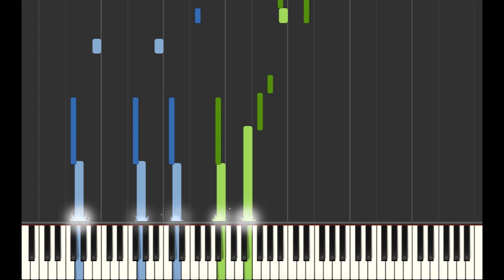Flower Duet from Lakmé (synthesia piano 4-hands)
Léo Delibes's famous soprano duet from his opera Lakmé, arranged for piano duet by Scott Meek, performed live by The Meeks Duo.